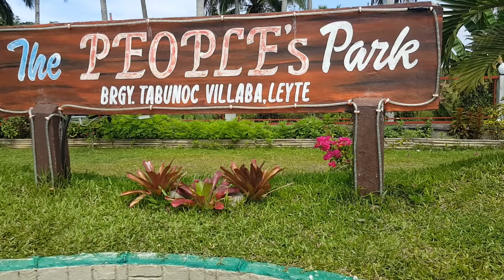PARK/LANDSCAPING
This vlogger is amazed that a remote barangay named Tabunoc in Villaba, Leyte has this beautiful park and landscaping that look like in the city proper, that even the rest of the 35 brgys and its town center itself have this only in dreams.